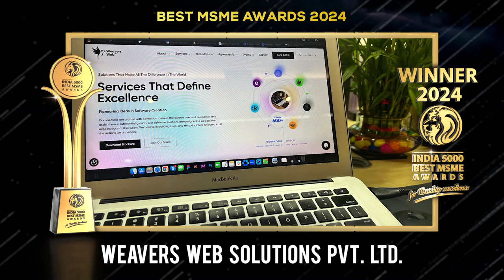Weavers Web Solutions Pvt. Ltd. - India 5000 Best MSME Awards 2024.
Weavers Web Solutions Pvt. Ltd. provides a wide range of services including mobile app development, web application development, IOT application development, AI/ML application development, digital marketing, and creative UI/UX design. Their expert engineers and designers focus on delivering tailored solutions that exceed client expectations, ensuring precision and excellence in every project. Their services cover industries like e-commerce, EdTech, FinTech, healthcare, logistics, and more, supporting businesses globally.

The company's vision is to stay at the forefront of digital transformation, continuously evolving and adapting to the latest technological advancements.

Weavers Web Solutions Pvt. Ltd.’s mission is to deliver innovative solutions that drive business growth and foster long-term relationships through superior client support and trust.

Their infrastructure includes a highly skilled team of software engineers, cloud engineers, cybersecurity specialists, and UI/UX designers, certified as CMMI Level 3, ISO 9001, and ISO 27001, ensuring quality and security standards.

Their clientele spans various sectors, earning them recognition and numerous awards for excellence within the industry.

Established in the year 2014, based in, Kolkata, West Bengal. It is one of the fastest-growing companies in India.

India 5000 Best MSME Awards 2024, For Quality Excellence, Goes to, Weavers Web Solutions Pvt. Ltd.